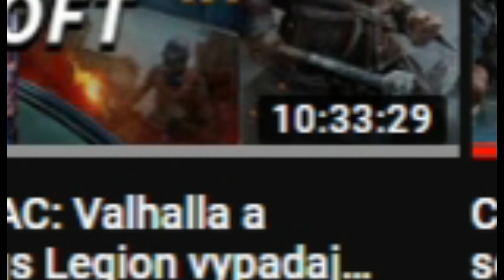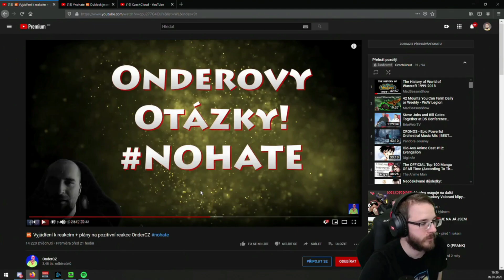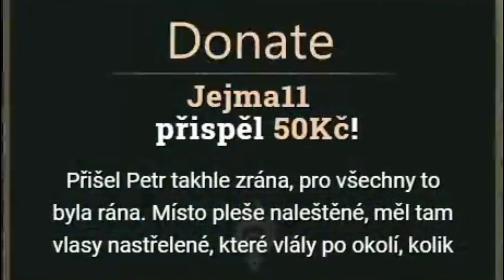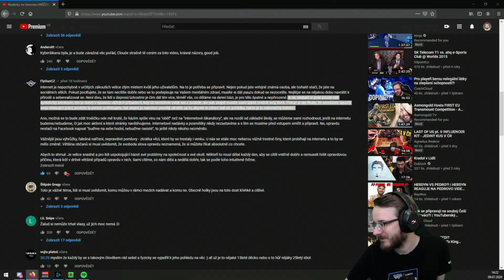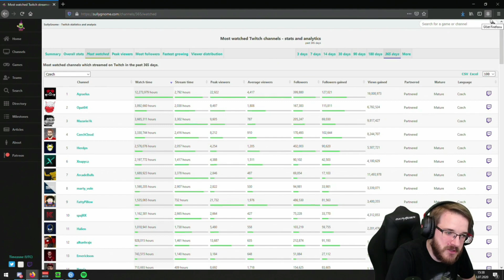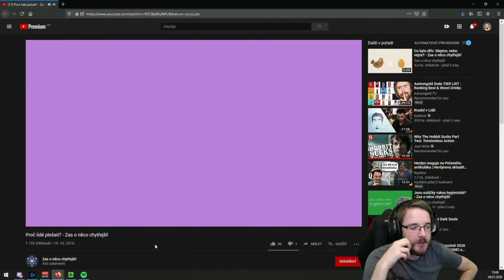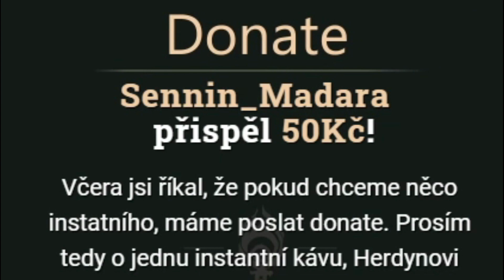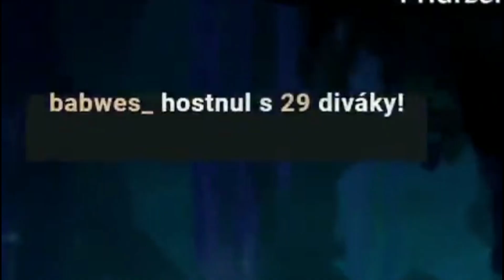Óda na CzechCloudovy vlasy (na všechny tři) | COŽE #5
Poprvé na tomto kanále cenzurujeme sprostá slova, protože YouTube teď rád hledá jakoukoliv záminku k demonetizaci videa a já bych rád zaplatil Tangenovi za jeho kvalitní práci.

Toto video jsem nedělal já, ale náš nový "klip editor," který je v tuto chvíli ve zkušební době. Budu opravdu rád za každou zpětnou vazbu, přece jen toto děláme pro vás. Díky, Džejkob ♥

Pokračování pořadu COŽE (C-Claudova O-Ohromně Ž-Žalostná E-Elegance - by "fanda vsehno,") který bude přinášet to nejlepší z klipů za uplynulý týden.